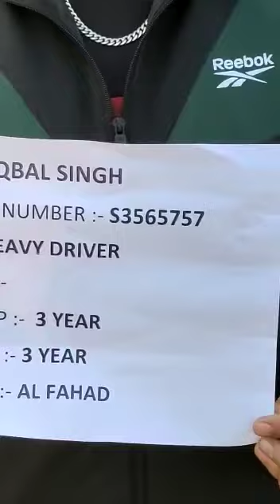Iqbal Singh Heavy Driver apply for al Fahd Saudi Arabia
Video from Praise the lord 🙏